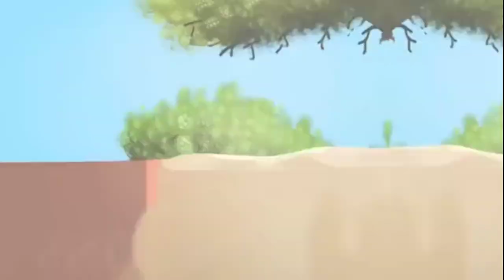Latest Children Hindi Story Jadui Pakode Wali For Kids - Check Out Kids Nursery Rhymes And Baby